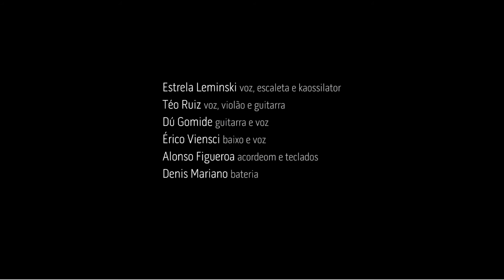Quirera - Folia das Falas 2013 - Itajaí (SC) - Estrela Leminski e Téo Ruiz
QUIRERA
Composição de Estrela Leminski e Téo Ruiz, filmada ao vivo no Centro Cultural Dide Brandão, Itajaí (SC), durante o projeto Folia das Falas, do Sesc Itajaí, em julho de 2013

Captação de Imagem: Arquivo pessoal
Captação e mixagem de áudio: Luigi Castel
Edição de Imagem e tratamento de áudio: Vinícius Ruiz